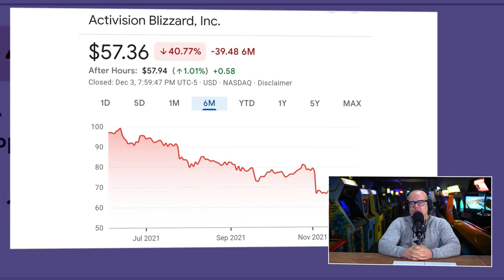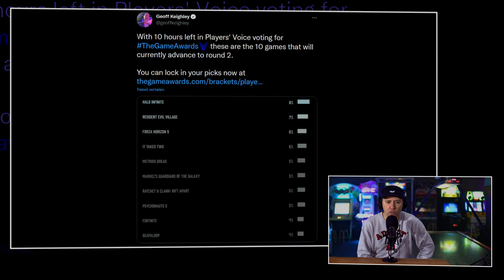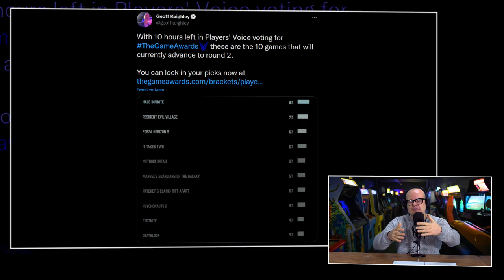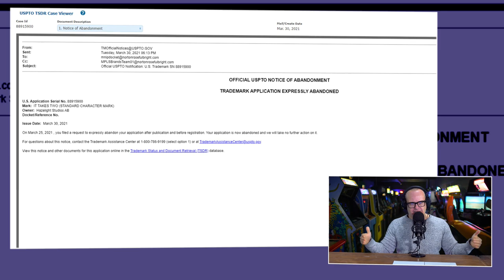!@#$% over ‘vervelende’ gedrag Activision, Take Two & gamers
Nieuwe week, nieuwe Peepshow. Omdat het kan en  eigenlijk omdat het soms ook noodzakelijk is. Vanwege misstanden in de industrie die aan de kaak gesteld dienen te worden. Gamen is fantastisch en er komen prachtige games uit. Developers zijn bikkels die keihard werken om hun spellen op tijd uit te brengen. Maar niet alles is pais en vree. En dat heeft vooral te maken met de, wat Boris en JJ zo mooi de spreadsheet managers noemen. Ook de afgelopen week was het goed raak. Activision ontsloeg mensen en Take Two is bezig met een in onze ogen flauwe rechtszaak. Maar, laten we eerlijk zijn, ook gamers zelf lieten zich allesbehalve van de beste kant zien. Met verstrekkende gevolgen.

Hoe gaat het nu bij Activision
Zoals beloofd begint de Peepshow met een blik op Activision. Zit onze vriend Bobby er nog? En is er nog wat gebeurd bij het bedrijf? De goede of slechte kant op. Het antwoord is ja. En wat het dan precies was dat hoor en zie je in deze editie van de Peepshow. Take Two liet zich van zijn meest flauwe kant zien. Ze schijnen een aanklacht te hebben ingediend tegen de makers van de and It Takes Two. Want naamrecht. Hoe dan? En net zo belangrijk om te weten: waarom? Wat wil Take Two hiermee bereiken? Het is aan JJ en gast Skate (Boris geniet van een vakantie) om dit geval te duiden.

Niet alleen maar positiviteit rondom Halo Infinite
Dan Halo Infinite. De review in progress staat sinds maandag online. En hij (evenals andere reviews) zijn behoorlijk positief. Toch klagen gamers steen en been. Zo fel zelfs dat 343 Studios de subreddit van Halo Infinite dicht gooide. Wat is er aan de hand? En waarom reageren de gamers zo fel? JJ en Skate praten erover in de Peepshow van maandag 6 december.